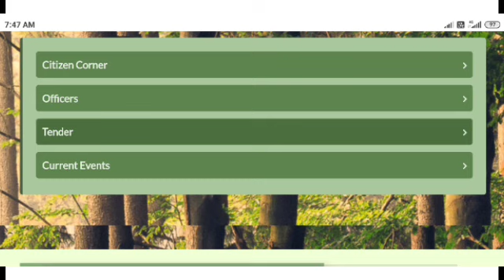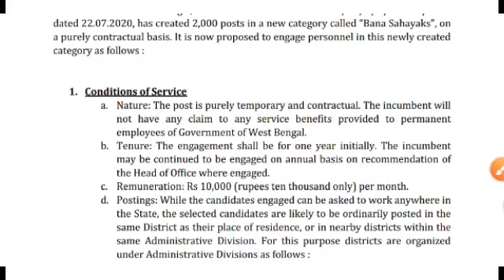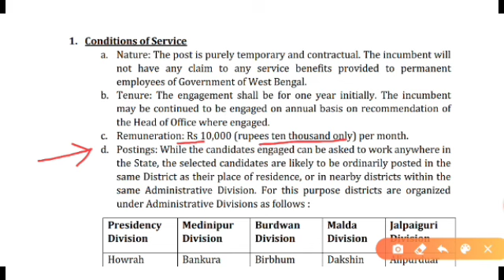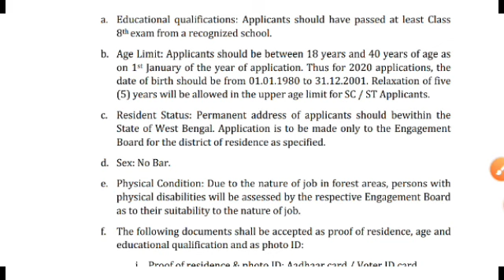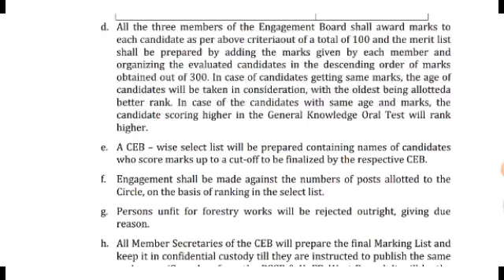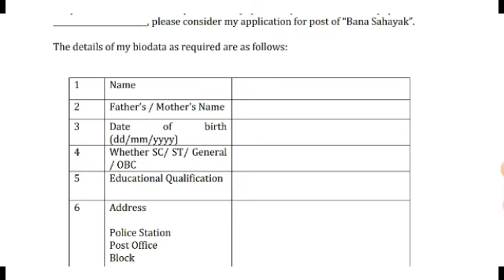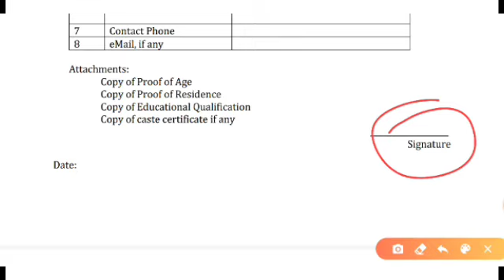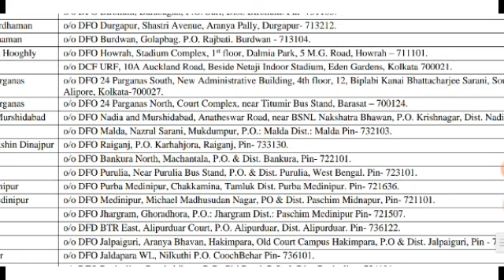forest job vacancy 2020 | 8 वी पास भर्ती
forest department exam paper
forest guard vacancy 2020
van vibhag bharti 2020 last date

forest job vacancy 2020,
forest department jobs 2020 west bengal,
van vibhag bharti 2019 question paper,
van vibhag bharti 2020 mp,
van vibhag bharti 2020 syllabus,
van vibhag bharti 2019 syllabus,
van vibhag bharti 2020 maharashtra,

forest department examorest guard vacancy 2020